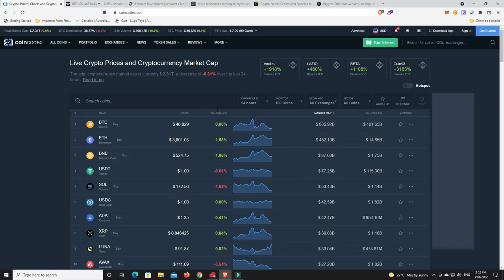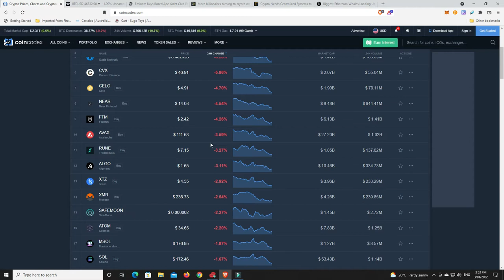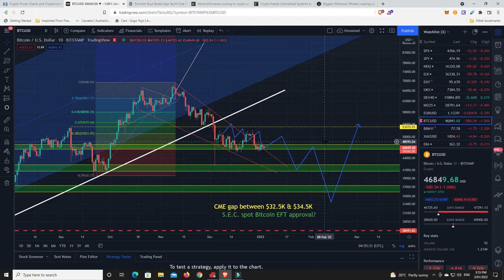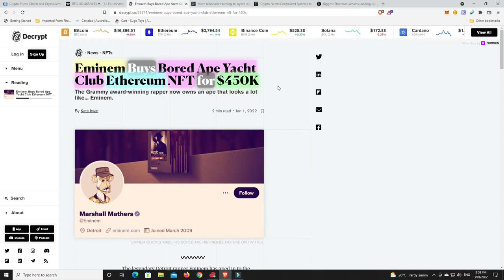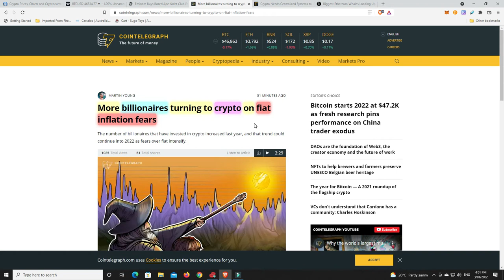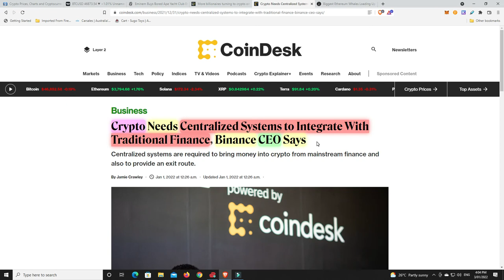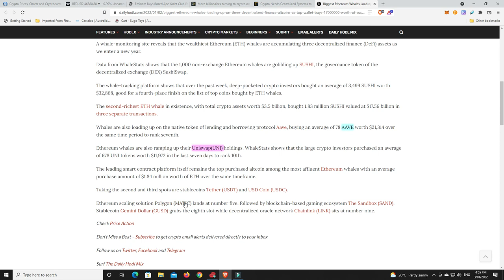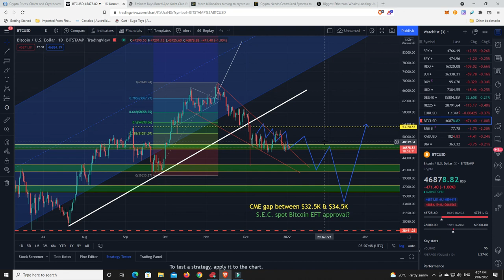Ethereum whales buying up Sushi, Aave & Uni. Feels like DeFi might be setting up for another pump.